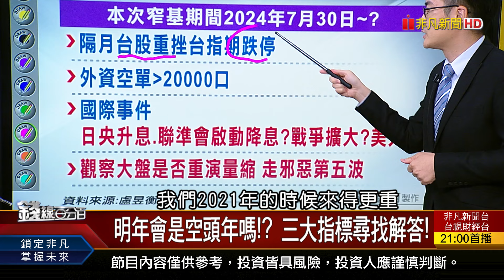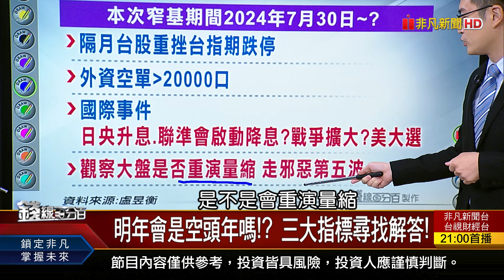《"窄基"緊箍咒發威? 台股重演2021年走勢?》【錢線百分百】20240807-8│非凡財經新聞│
◎"窄基"緊箍咒發威? 台股重演2021年走勢?